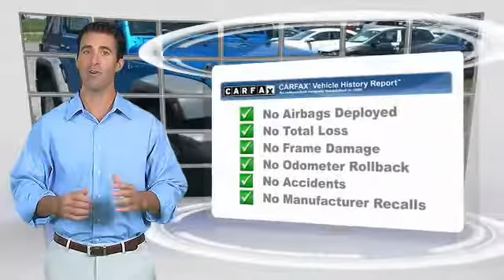2010 Jeep Wrangler Unlimited Visit our NJ VW Dealer for incredible savings on New Jersey New &amp; U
2010 Jeep Wrangler Unlimited Sport

The Jeep Wrangler has held the crown of ultimate off-roader ever since it was offered to the general public. Our 2010 Surf Blue Pearl SUV's lineage goes back more than 60 years to the original military Jeep, the now-legendary 4x4 that transported World War II soldiers and supplies over very rough terrain. This striking Wrangler Unlimited Sport 4x4 comes with a 3.8L V6 engine capable of 205hp and 237lb-ft of torque. The V6 is connected to a smooth shifting automatic transmission and is ready to take you on the road, off the road, over the hills and dales...whatever your heart desires!The control center of this Sport trim boasts a superb stereo with auxiliary input and CD/MP3, 6 speakers, sharp wheels, and seating for you and 4 friends to go off-roading. Of course you want to stay safe, so ABS, traction control, electronic roll mitigation, and fog lamps are in place. This fun SUV is a nice blend of military-style functionality and comfort features.Conquer life, live your dreams, drive Jeep!